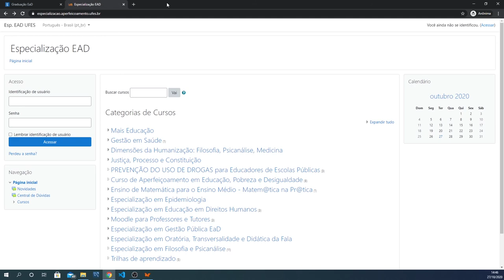Plataformas Moodle da Sead (LDI/Sead/Ufes)